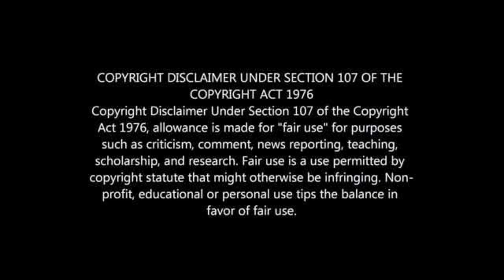BREAKING NEWS: Kaizer Chiefs Release Bernard Parker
Bernard Parker Leaves Kaizer After 11 Years at the Club